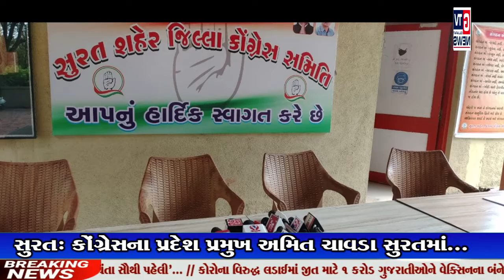સુરત: કોંગ્રેસના પ્રદેશ પ્રમુખ અમિત ચાવડા સુરતમાં...|| GTV_GUJARAT_NEWS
સુરત: કોંગ્રેસના પ્રદેશ પ્રમુખ અમિત ચાવડા સુરતમાં...